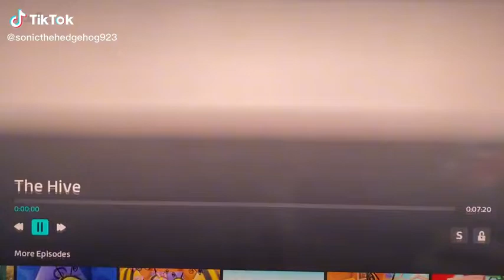The Hive Episode 10 - Buzzbee's Teddy Bee